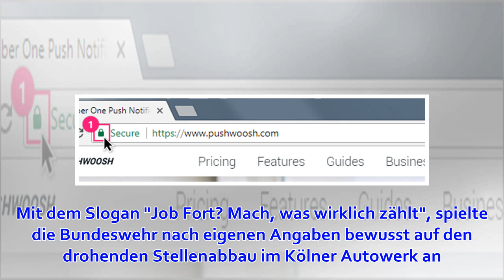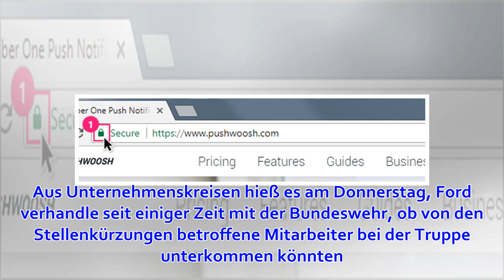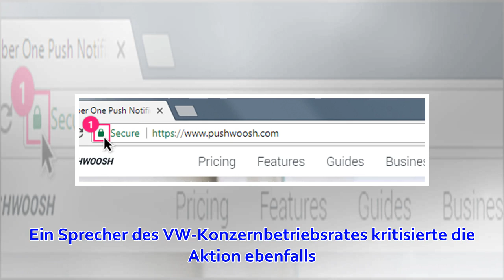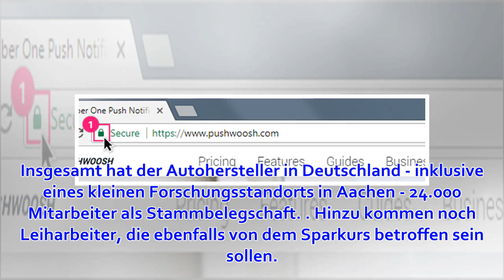Abbau von 5400 Stellen droht: Job Fort? - Ford wollte Bundeswehr-Kampagne stoppen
Das muss nicht sein, findet der Ford-Betriebsrat: Eine Bundeswehr-Anzeige mit dem Slogan "Job Fort?" wirbt um Mitarbeiter des von Stellenabbau bedrohten Werks in Köln. Foto: Oliver Berg Foto: dpa Lustig oder geschmacklos? Die Bundeswehr wirbt mit einer Anz...